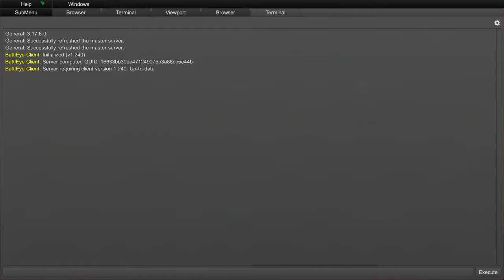Unturned guys yerp